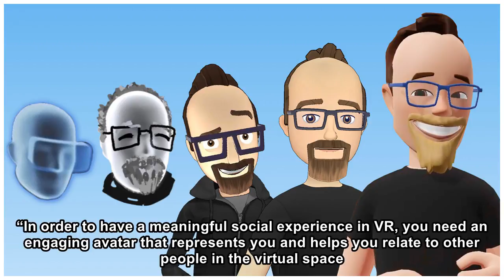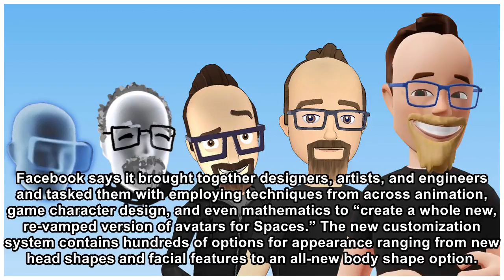Facebook updated its VR avatars to look more ‘lifelike’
Image: Facebook Facebook today announced a new suite of avatar customization options for Spaces, the company’s virtual reality hangout app that lets you chat with friends and partake in group activiti...